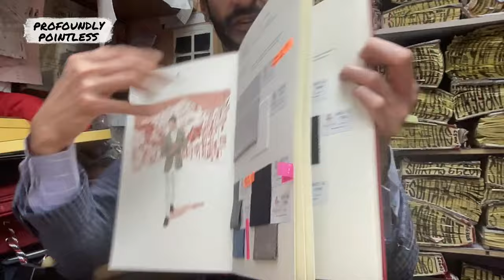Legendary Bespoke Tailor Shares Tips, Tricks & Stories | Meet Roshan Melwani | Profoundly Pointless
Roshan Melwani of Sam's Tailor is probably the most famous Bespoke Tailor in the world. His clothes have been worn by everyone from actors and athletes to Presidents. We talk Bespoke Clothing, the latest 2023 styles and why custom clothing is skyrocketing in popularity. Then, we unveil a new Candle of the Month and countdown a special clothing related Top 5.

Intro: 00:00
How Bespoke Clothing is Made: 00:38
Why Bespoke Clothing is Rising in Popularity: 04:17
How Much is a Bespoke Suit: 08:00
Suits Everyman Should Own: 16:05
The Secret to a Great Suit: 17:44
How to Choose a Tailor: 21:43
Pointless: 29:05
Top 5: 54:00

Profoundly Pointless is a podcast created by Nick VinZant. Each episode explores something new with a unique guest from a different side of life. Particle Physicists, Porn Stars, Deep Sea Explorers, Olympic Athletes, Money Launders, Furries, Cannabis Photographers, Sex Toy Designers and more all share their stories.

Then, in the Pointless part of the show, Nick is joined by lifelong friend and 2nd Grade Wrestling Champion John Shull to debate life’s biggest questions. Questions like, “Who are the Top 5 Steve’s of All Time”, "What's the Worst Line to Be Stuck In”, and "Which Actor is the Best Onscreen Runner.”

Together Profoundly Pointless explores the world through profound guests and pointless examinations of life’s little mysteries. Join us, Explore Something New and find out why Proundless Pointless was nominated from Best Interview Podcast in both 2021 and 2022.

Get More of Profoundly Pointless

Tips, Tricks and Stories of a Legendary Bespoke Tailor | Meet Roshan Melwani | Profoundly Pointless